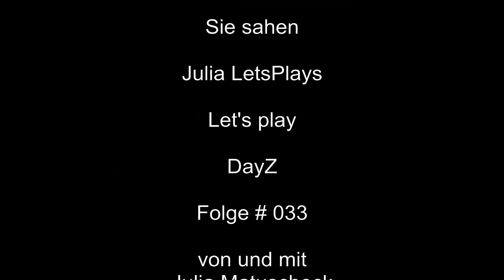033 Let's play DayZ -